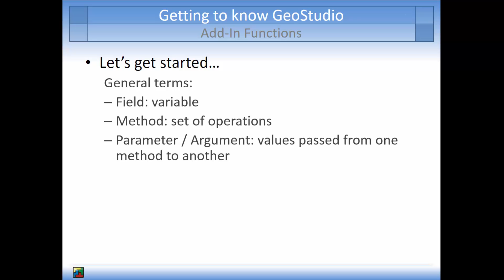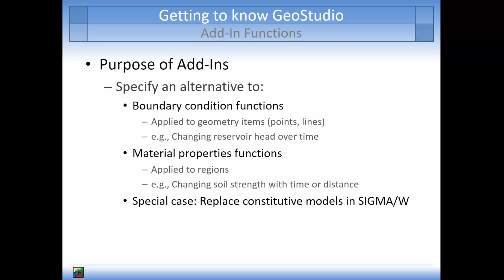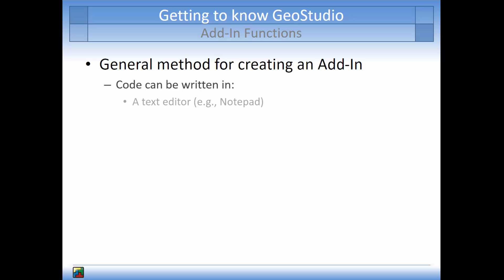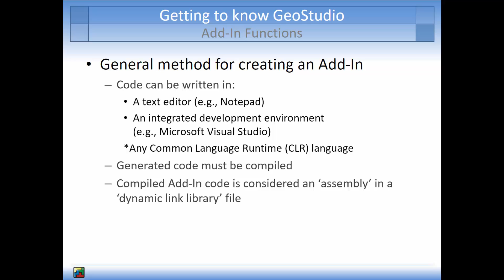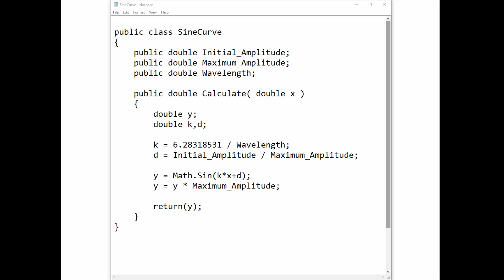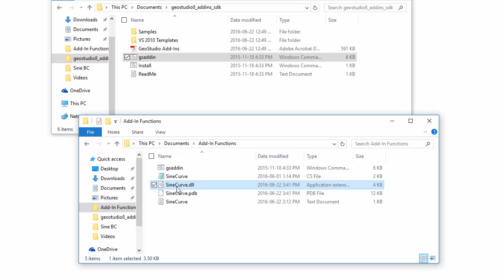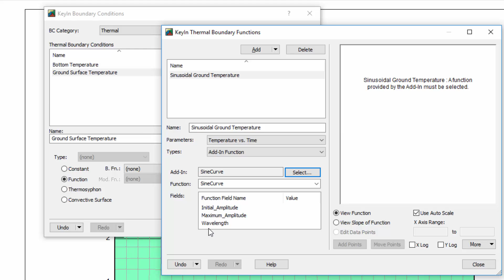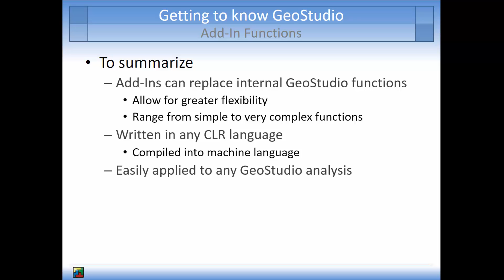Add-In Functions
This tutorial introduces how to develop Add-In functions for any type of analyses in the GeoStudio product suite, and is based on materials provided in the GeoStudio Add-In developer’s kit on the GEO-SLOPE